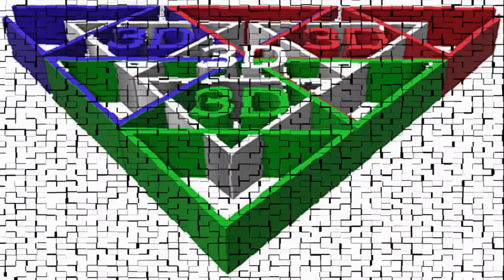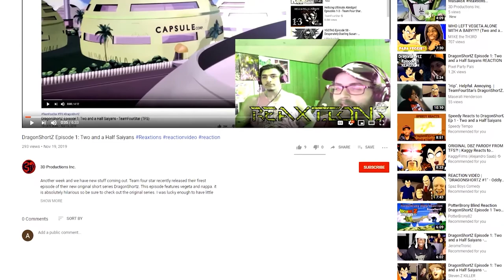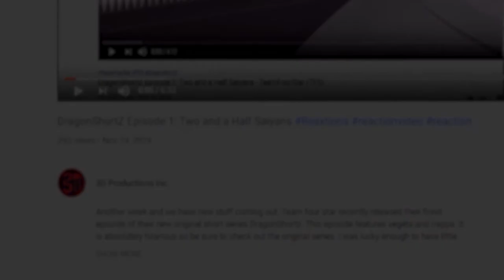Perfect Cell Vs. Sephiroth Pt.2, Merged Zamasu, Jiren Vs. Vegeta |Axel Grave ReaXtion Reaction Video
BAck to three videos as we’re only able to make these about five minutes long for now. This set is quite hilarious though especially the last one with Vegeta and Jiren!